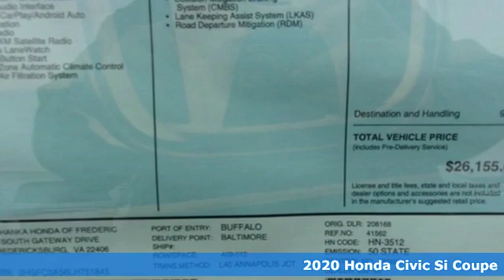New 2020 Honda Civic Fredericksburg VA Richmond, VA FLH751845 - SOLD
Year: 2020
Make: Honda
Model: Civic
Trim: Si
Engine: 1.5L I4 DOHC 16V
Transmission: 6-Speed Manual
Color: Red
Interior: Black
Stock #: FLH751845
VIN: 2HGFC3A56LH751845
Rallye Red 2020 Honda Civic Si FWD 6-Speed Manual 1.5L I4 DOHC 16V 26/36 City/Highway MPGbrbrbrWe make every effort to provide accurate information but please verify options and price with management before purchasing. All vehicles are subject to prior sale. All financing is subject to approved credit. Dealer installed options are additional. Stock photo colors, options and trim levels may vary. Not responsible for typographical errors. Published price subject to change without notice to correct errors and omissions or in the event of inventory fluctuations. Vehicles may be in transit to dealer. Vehicle photos may not match exact vehicle. Please call to confirm availability status. All prices exclude taxes, title, license, and a $799 documentation fee. Model tested with standard side airbags (SAB). Government 5-Star Safety Ratings are part of the National Highway Traffic Safety Administration (NHTSA). New Car Assessment Program **Based on model year EPA mileage ratings. Use for comparison purposes only. Your mileage will vary depending on driving conditions, how you drive and maintain your vehicle, battery pack age/condition, and other factors.

Address:
60 South Gateway Drive